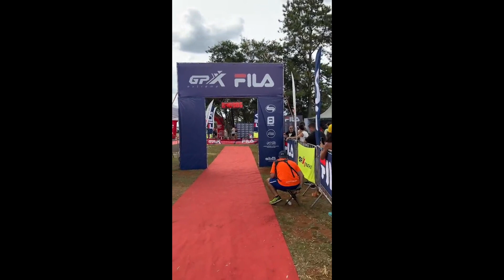Transmissão GP Extreme Fila de Triathlon - 04/03/2022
Compilado das lives para cobertura do evento realizado em São Carlos no dia 04/03/2022